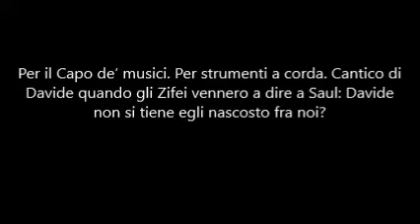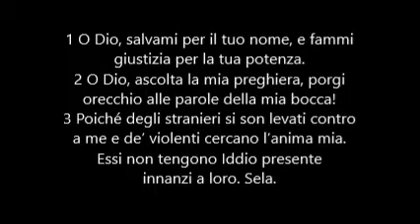Salmo 54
MEDITAZIONI SUI SALMI DELLA BIBBIA
di Francesco Vitrano